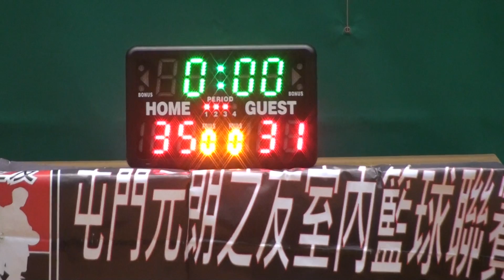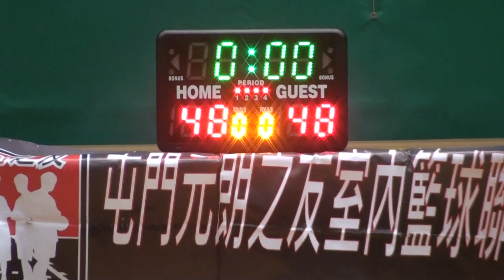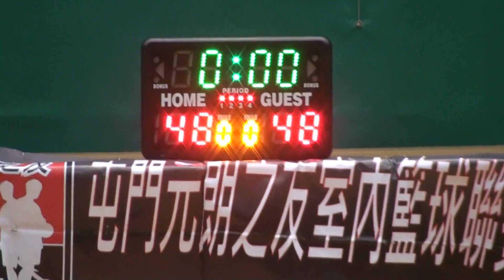Digital Man vs Harmony 16/2/2014 下半場 第六屆 屯門元朗之友籃球聯賽